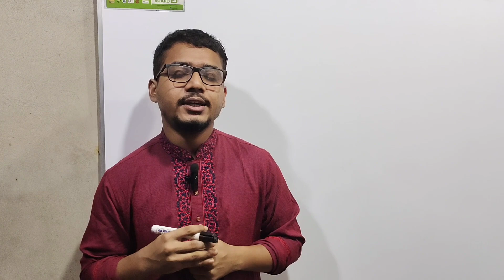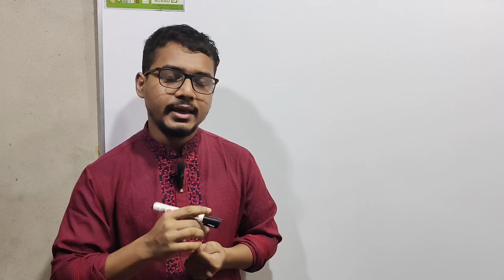SSC Batch 2024 Target A+. এসএসসি ২০২৪ যাদের টার্গেট A+ ছিল সেই অনুযায়ী পড়া হয় নি তারা যে ভাবে পড়বে।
এসএসসি ২০২৪ যাদের টার্গেট A+ ছিল তারা এখন কি ভাবে পড়বে।এসএসসি ২০২৪ শেষ মুহূর্তের প্রস্তুতি।